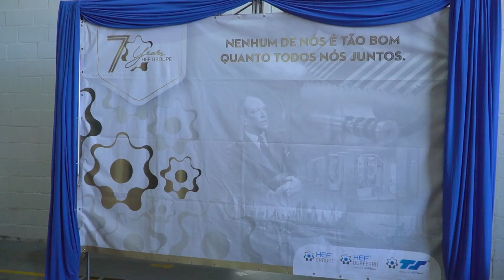Festa - Empresa Techines